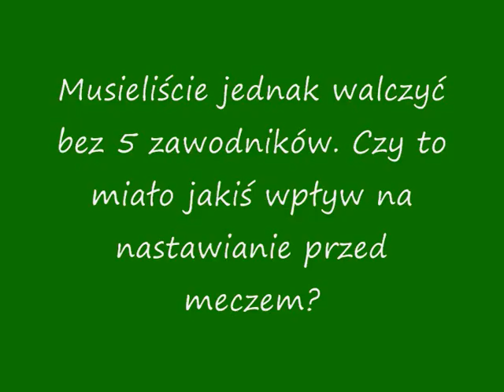Lech Poznań - Śląsk Wrocław (wypowiedź)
Wypowiedź Krzystzofa Ulatowskiego po meczu 10. kolejki Ekstraklasy Lech Poznań - Śląsk Wrocław 1:1 (1:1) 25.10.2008 r.